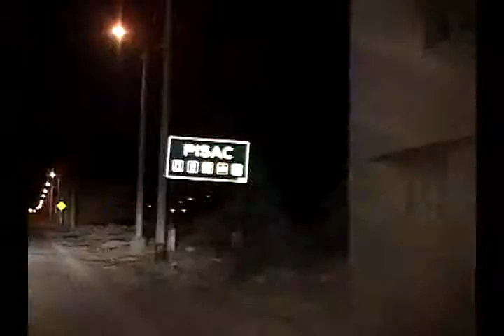Lima Limon - Circo Clown en Cuzco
Escenas del reportaje de Lima Limón, programa de America televisión.
Sobre la Convención de Circo en Cuzco en el ombligo del mundo.
Con toda la energiiiiaaaaa!